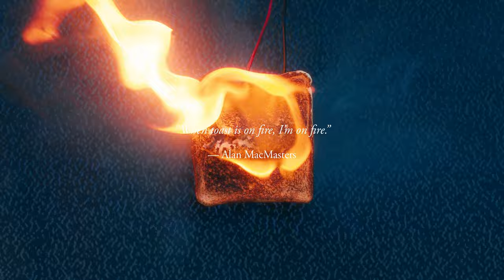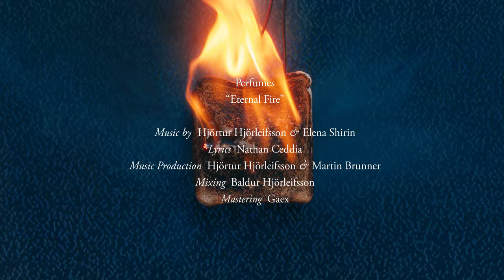eternal fire - perfumes × feat. elena shirin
A film by Nathan Ceddia
Starring - James McCready
Stunt Assistants -  Chippa Campbell & Heather Burridge
Title - Tristan Ceddia
Colour - Benjamin Packer
Sound Design -  Haraldur Thrastarson

Eternal Fire
Lyrics by Nathan Ceddia
Co-Produced by Martin Brunner
Mixing by Baldur Hjörleifsson
Mastered by Gaex (Gaex.org)